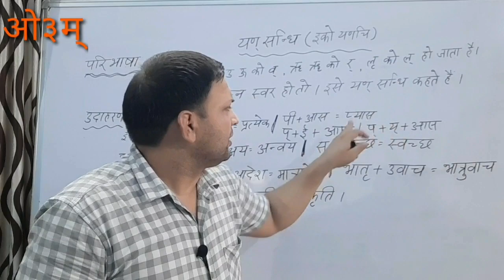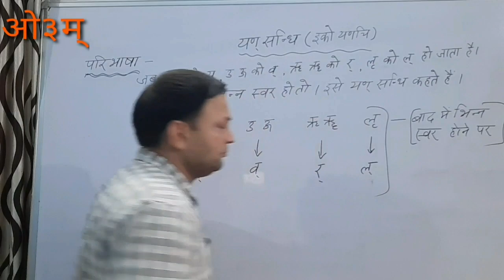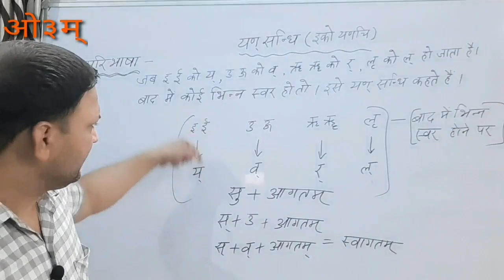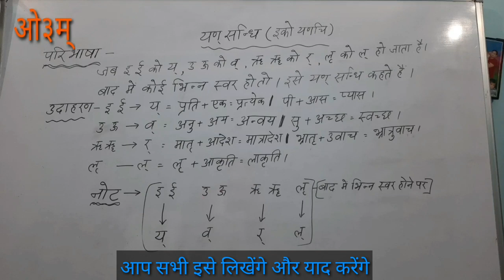Part 5 "यण्-संधि"